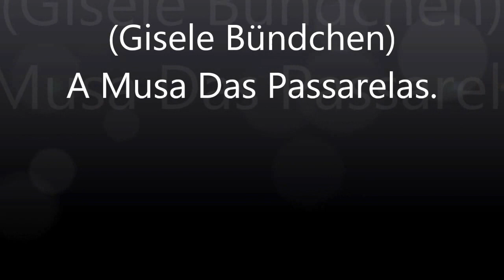(Gisele Bündchen) A Musa Das Passarelas.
Último desfile, videos de vários ângulos.
Gisele Bündchen desfilou pela última vez. Ela escolheu a 39ª edição da São Paulo Fashion Week
No dia 18 de março de 2015 anunciou aposentar-se das passarelas na São Paulo Fashion Week